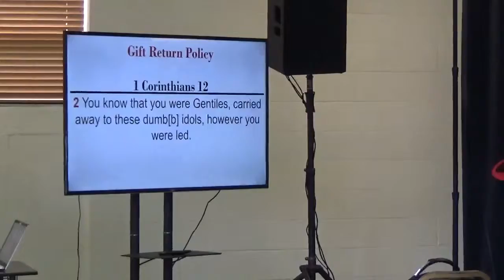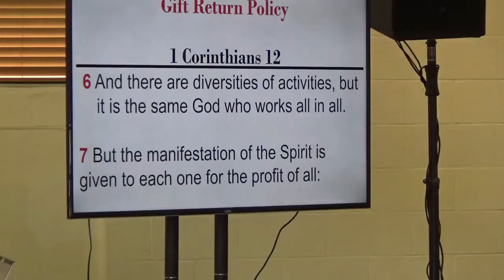Spiritual Gifts - "Gift Return Policy" - Apr 28, 2019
2-Part sermons series regarding the Holy Spirit
"Gift Return Policy"  by Pastor Brad Buchanan - Blessed Church in St. Louis